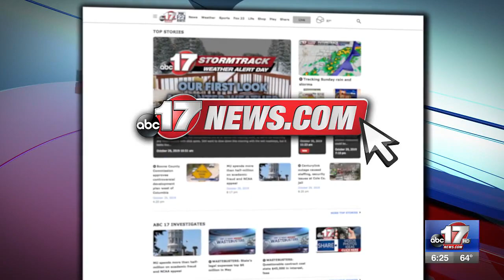Mizzou football holds Pro Day for NFL Draft hopefuls